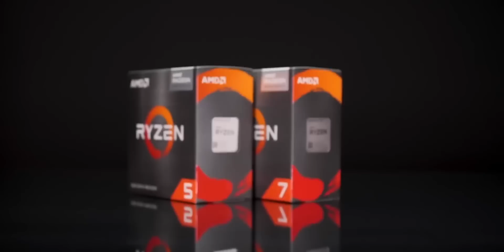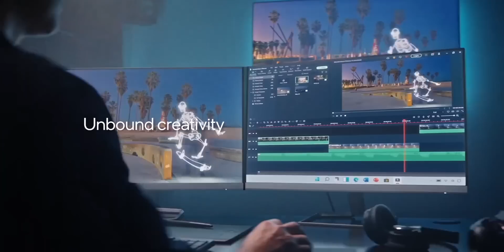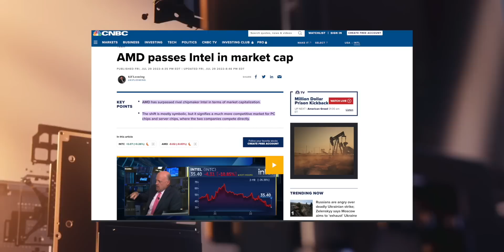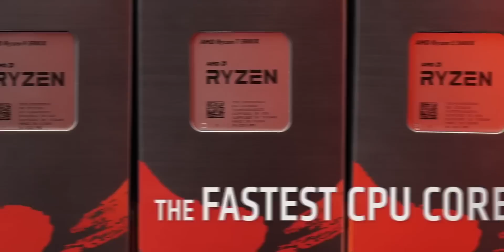How AMD is Winning? AMD vs Intel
AMD & Intel Both these companies are leaders in making chips. However, AMD is still competing with Nvidia, Snapdragon, and Mediatek. Let's take a look at AMD's past and present, how they beat Intel, and what the future holds for AMD. Make sure to watch the video until the end.

Intro: 00:00
The Start of AMD: 00:19
Ryen and the Change of Everything: 01:52
AMD Ryzen at Present: 03:09
AMD in Other Fields: 03:52
AMD beat Intel: 05:13
PC Market not Growing: 05:31
No Major improvements: 06:02
AMD Processors: 06:55
ARM Shift in PC: 07:12
Conclusion: 08:42